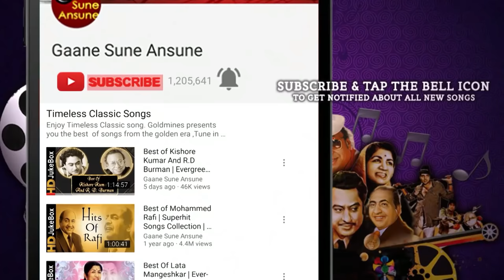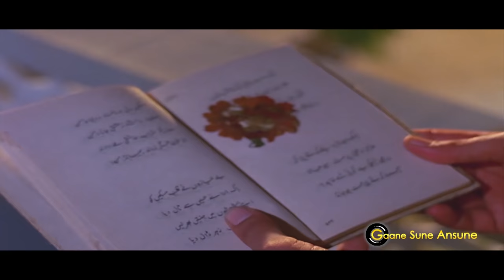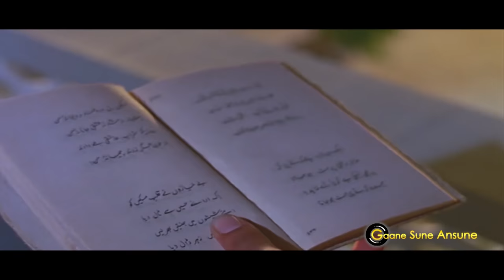Gaano Ke Ustaad | Kishore, Rafi, Asha, Lata, Mukesh | गानों के उस्ताद | किशोर, रफ़ी, आशा, लता, मुकेश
Tracks:-
Zindagi Ke Safar Mein Guzar Jaate (Aap Ki Kasam)
Dheere Dheere Bol Koi Sun Na Le (Gora Aur Kala)
Main Jat Yamla Pagla Deewana (Original Version) (Pratigya)
Mera Kuch Samaan (Ijaazat)
Kahin Door Jab Din Dhal Jaye (Anand)
Bhor Aai Gaya Andhiyara (Bawarchi)
Hum Bane Tum Bane Ek Duje Ke Liye (Ek Duuje Ke Liye)
Raha Gardishon Mein Hardam Mere Ishq Ka Sitara (Do Badan)
Dekh Hamen Aawaz Na Dena (I) (Amar Deep)
Tauba Yeh Matwali Chaal (Patthar Ke Sanam)
Choodi Nahin Ye Mera Dil Hai (Gambler)
Paon Choo Lene Do Phoolon Ko (Taj Mahal)
Abhi Na Phero Nazar (Biradari)
Aaiye Shauk Se Kahiye (Parvarish)
Hum Toh Tere Aashiq Hai (Farz)
Jaane Ja Dhoondta Phir Raha (Jawani Diwani)
More Naina Bahaye Neer (Bawarchi)
Aane Se Uske Aaye Bahar (I) (Jeene Ki Raah)
Tu Tu Hai Wahi (Original Version) (Yeh Vaada Raha)
Mujhe Dard Rehta Hai (Dus Numbri)